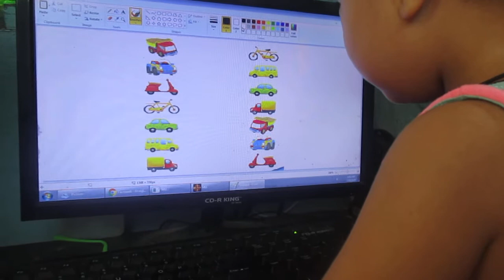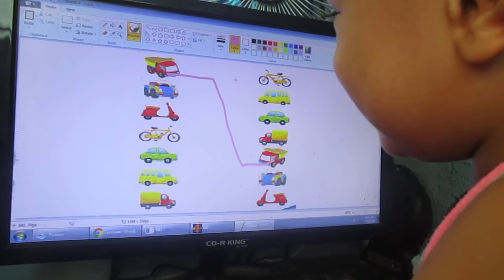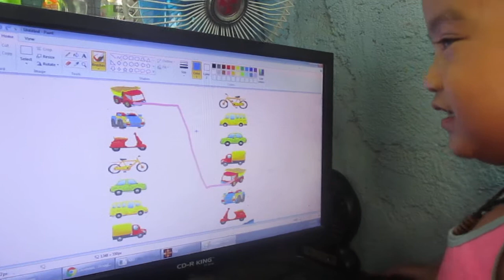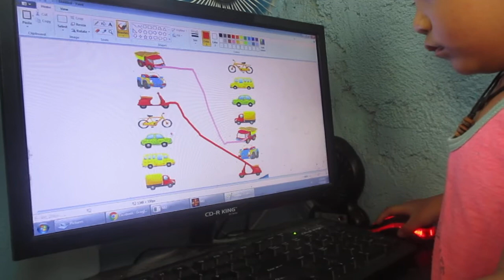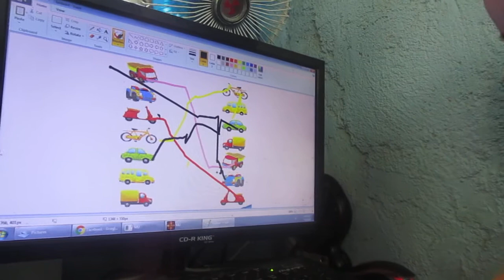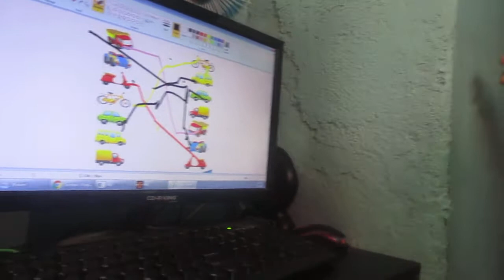match and trace practice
learning how analyzed things